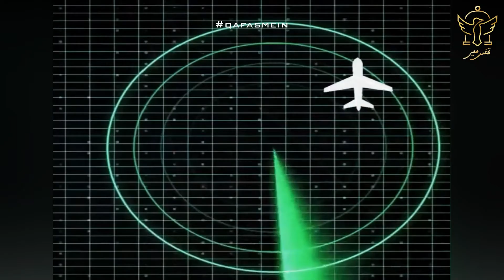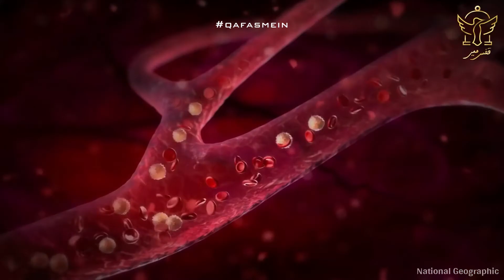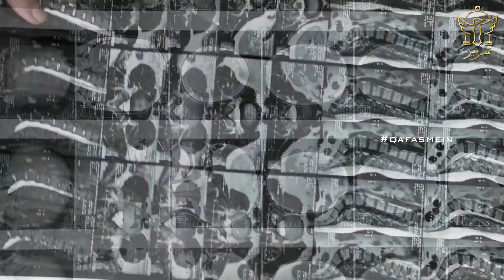Unforseen survival of Vesna Vulovic | Falling from 33,300ft without a parachute | JAT Airlines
On the 26th of January 1972, Vesna Vulović was an airline steward installed JAT Yugoslav Carriers Flight 367.

The flight way, between Stockholm in Sweden and Belgrade in Serbia, took the airplane over Czechoslovakia - presently the Czech Republic - and that is where the plane detonated into three pieces.

The blast and crash killed everybody ready. Everybody with the exception of Vesna, who endure a fall of 33,333 feet (10,160 meters; 6.31 miles).